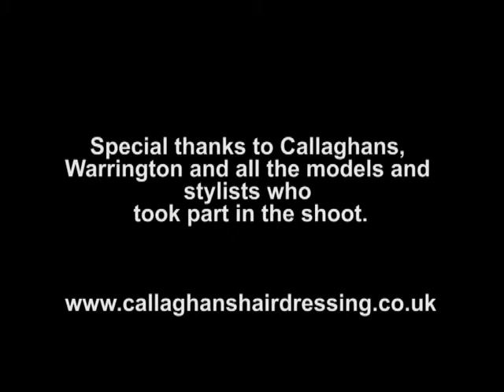Callaghan's Photo Shoot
Following the days events on a photo shoot at Callaghans Hairdressers in Warrington.